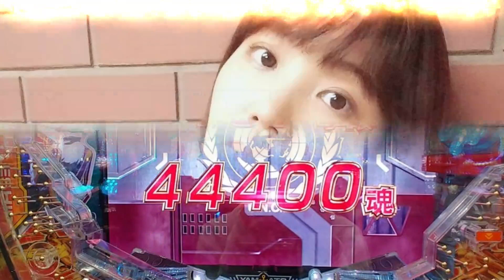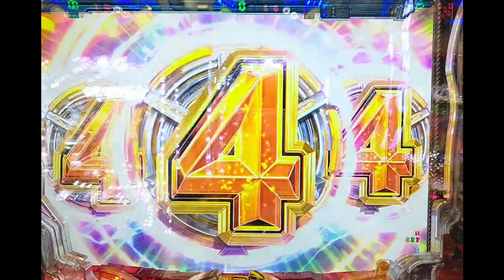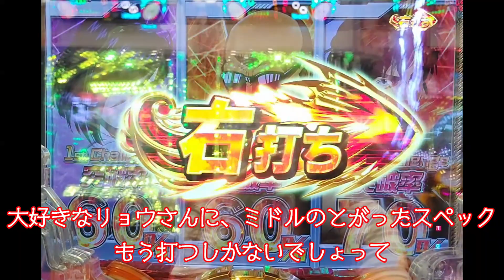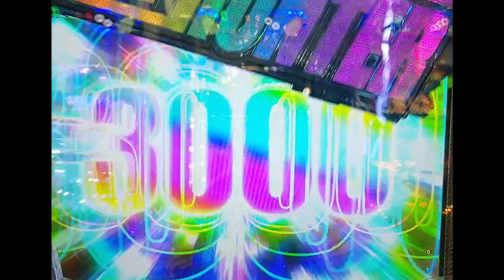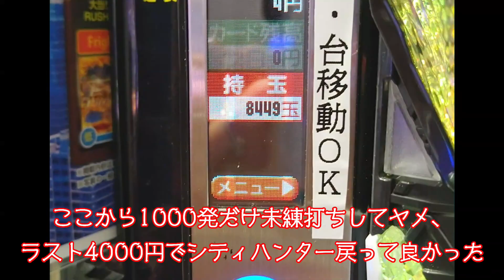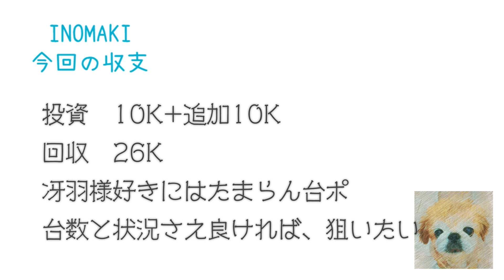【Pシティーハンター 俺の心を震わせた日】【これが 凄ライトミドルの実力だ】まき部 68日目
「Pシティーハンター 俺の心を震わせた日 凄ライトミドル」が
どうしても打ちたくてパチ屋へ。
いったんジャギに逃げ、再度シティハンターへ出戻り。
ラッシュからの4500ボーナス、やっぱり冴羽様カッコイイです。

00:01　自己紹介
00:29　「P真・北斗無双第3章 ジャギの逆襲」実践開始
01:29　「Pシティーハンター 俺の心を震わせた日 凄ライトミドル 」で戻り実践開始

★スロット、パチンコ詳細
P真・北斗無双第3章 ジャギの逆襲 - サミー Sammy
Pシティーハンター 俺の心を震わせた日 凄ライトミドル

★BGM、効果音
全曲無料！フリー効果音・音楽素材【タダノオト】様